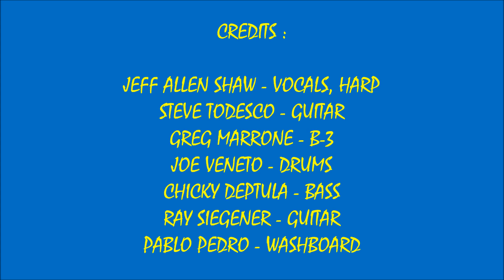2022 #58 - ROCKY ROCKWOODS SUNDAY JAM #8 - SONG #588 - JEFF ALLEN SHAW & FRIENDS (4/10/22)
LIVE 2022 #58 - ROCKY ROCKWOOD'S SUNDAY JAM SOUNDS #8 ! ! ! !   SONG NO. 588 - JEFF ALLEN SHAW & FRIENDS ! ! ! !   RECORDED LIVE AT PLAYER'S SPORTS BAR IN ROCKVILLE, MA. ON SUNDAY APRIL 10, 2022.